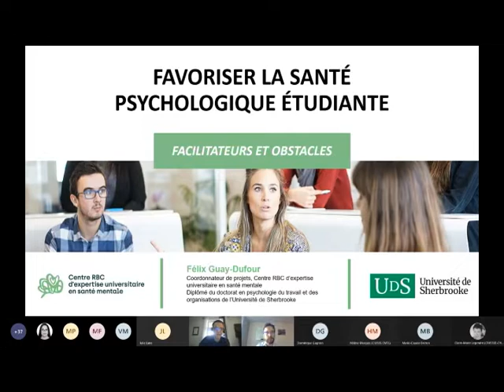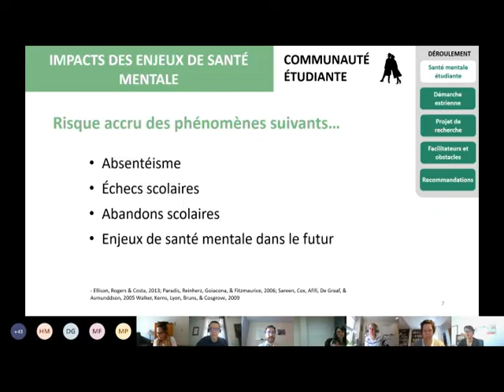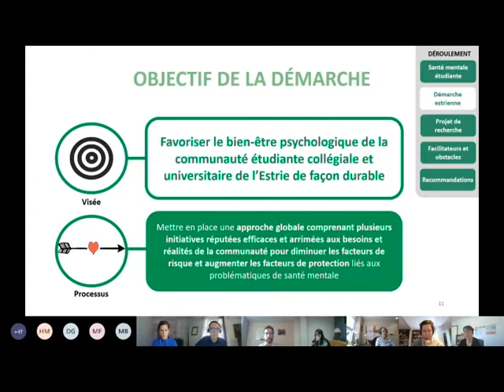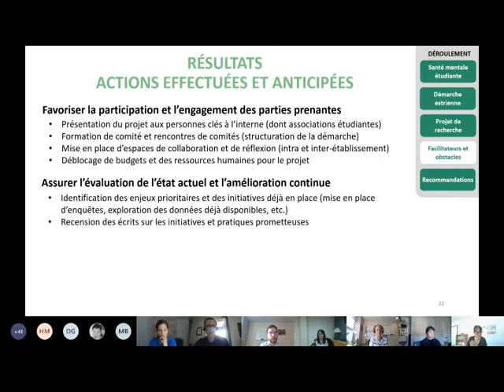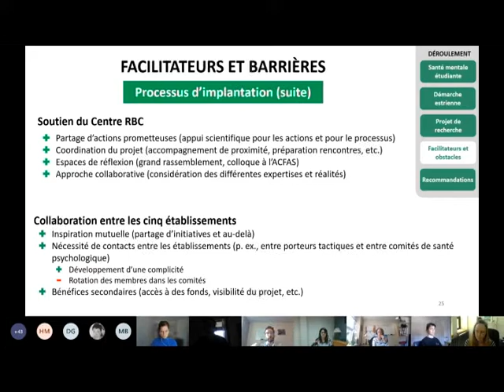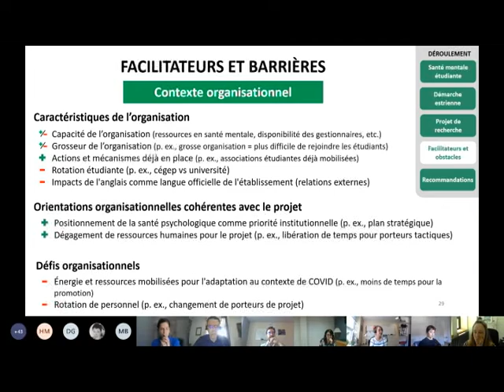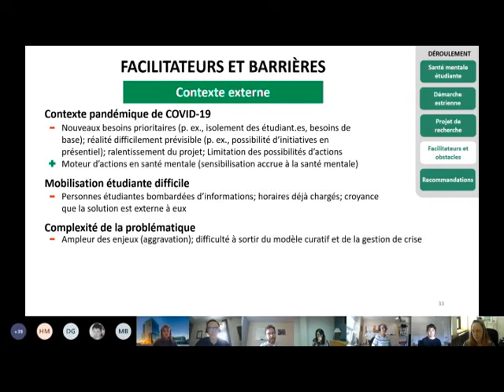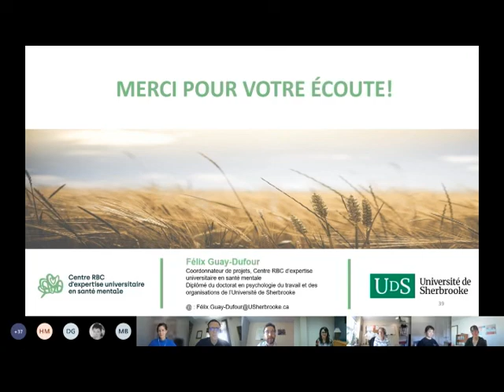Favoriser la santé psychologique étudiante : facilitateur et obstacles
Une présentation de Félix Guay-Dufour

Face aux enjeux de santé psychologique de la communauté étudiante postsecondaire qui sont de plus en plus documentés et reconnus, le Centre RBC et les cinq établissements d’enseignement supérieur de l’Estrie ont amorcé une démarche systémique de promotion de la santé psychologique qui a fait l’objet d’une évaluation.

À propos de Félix Guay-Dufour
Fraîchement diplômé du doctorat en psychologie organisationnelle de l’Université de Sherbrooke (ce n’est pas encore le cas, mais ce le sera cet hiver), Félix Guay-Dufour travaille depuis plus de trois ans à titre de coordonnateur de projet au Centre RBC d’expertise universitaire en santé mentale. Il est entre autres responsable de coordonner une démarche collaborative de promotion de la santé psychologique de la communauté étudiante dans les établissements d’enseignement supérieur en Estrie. Passionné par les relations humaines, il s’est doté d’une mission professionnelle, celle de contribuer au bien-être des individus dans les organisations.